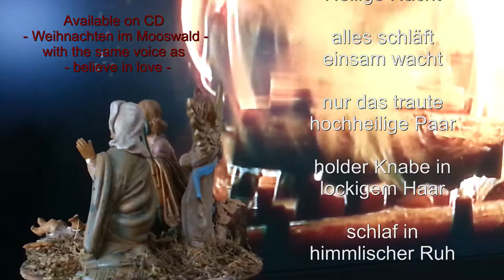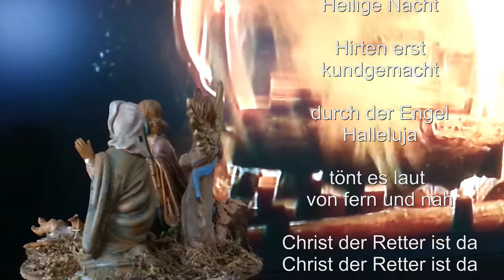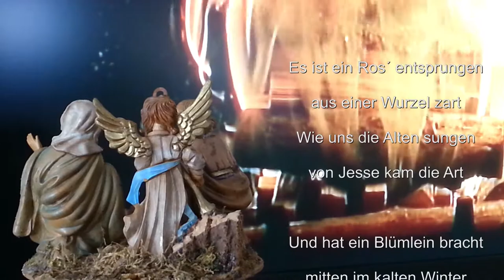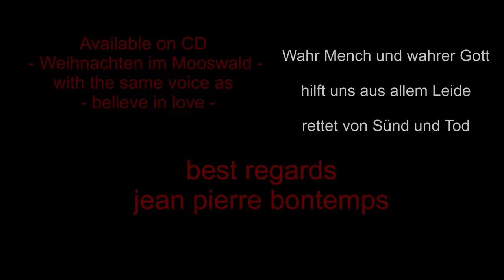Fröhliche Weihnachten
Stille Nacht, heilige Nacht, Leise rieselt der Schnee,Es ist ein Ros entsrpungen.
Christine Kimmig

I hope this is going to help to set you into a great Christmas atmosphere!